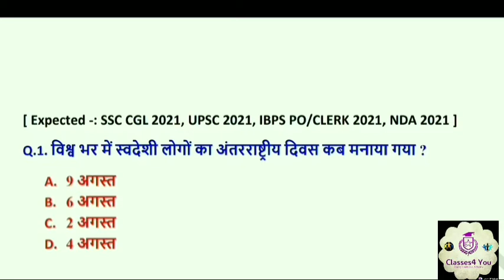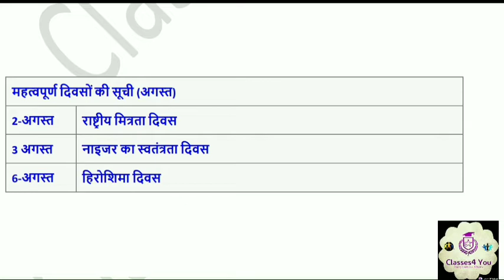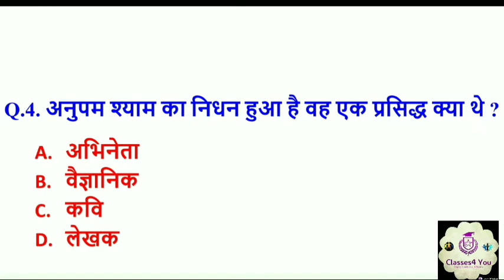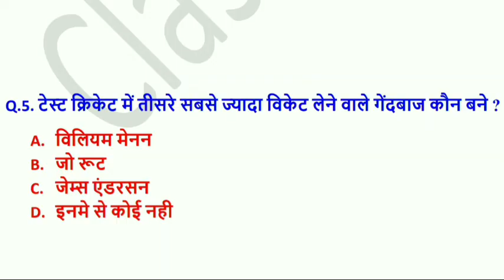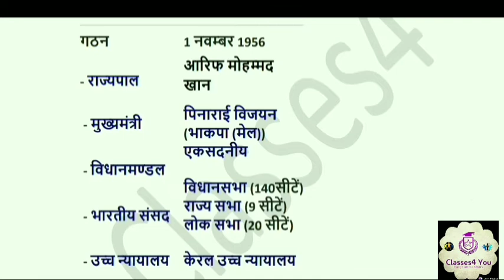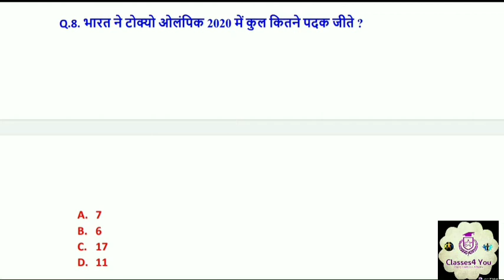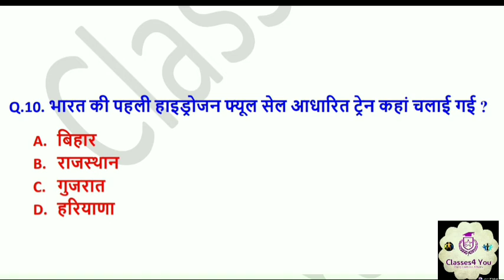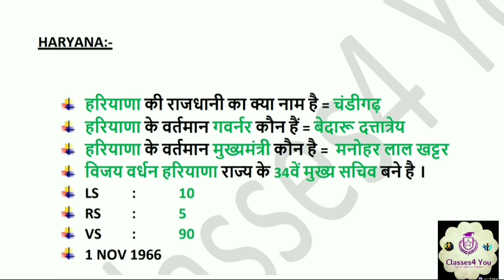11 August 2021 current affairs ।| current affairs hindi mein | August 2021 current affairs । gktrics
To join whatsapp group (daily PDF file) your name and city on 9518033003

current affairs,
11 July 2021 current affairs.

Topic:- 11 August 2021 Current Affairs

friends आज की वीडियो में हम कवर करेंगे 11 अगस्त 2021 के इम्पोर्टेन्ट करंट अफेयर्स Questions वीडियो आपके आने वाले हर एग्जाम के लिए काफी ज्यादा इम्पोर्टेन्ट है  इसलिए ये वीडियो हम लेके आए है |

वीडियो हर बार की तरह ही हमने km टाइम में बनाने की कोशिस की है ताकि कम से कम टाइम में हम ज्यादा से ज्यादा इनफार्मेशन आप के साथ शेयर कर सकें .🙂👍

@Classes4 You

August 2021 ka current affairs,

current affairs

ssc police current affairs

current affairs hindi mein,
indian polity,
best current affairs,
current affairs by ravi stduy,
daily classes,
classes,
current affairs for you,
daily gk,
classes 4 you,
classes for you,
important current affairs for patwari,
important current affairs for gram sachiv